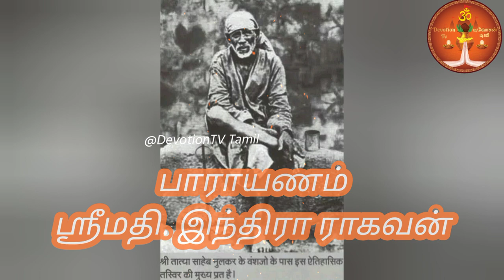ஶ்ரீ ஸாயி ஸத்சரிதம்-ஓவிகள்-தமிழ் மொழிபெயர்ப்பு-கருத்துரை-Ch 16 P 1-Sri Sai Satcharitra-Ovis-Tamil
PLEASE NOTE: We hold necessary permission to produced the video episodes from the author Sri. Pawar Kaka, Pune.

Translated in Hindi By
Sri. Pawar Kaka & Sri. Rameshbhai Otthambhai Patel

Rendered By
Smt. Indira Raghavan

Om Sairam.
TR. Madhavan
Devotion TV, Hyderabad